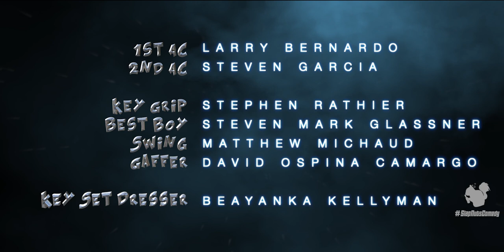DAD DOME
When dads need to get involved in a kid fight!

Directed By: Jason Ortiz
Director Of Photography: Dominick Sivilli
Written By: Matthew Michaud & Richard Sanchez Colon

CAST
Melaisha Belardo
Devin Murphy
Chazz Schulz
Andre De Leon

ENSEMBLE
Alisha Pagan
Siena Corrigan
Kaylee Jackson
Christian Jackson
Aniston Rodriguez
Preston Hinds
Tyrone Brown
Makhi Crosland
Alexis Reck
Malachi Johnson
Autumn Findlay

CREW
UPM/1st AD: Klarissa Jackson
Script Supervisor: Ibrahim Mohamed

Sound Mixer: Richard Baldomero

Costume Designer: Juan Agudelo
Set Costumer: Valentina Radon-Enriquez
Hair/Makeup Head of Department: Andrea Hurtado
Key Hair/Make Up Artist: Robyn Lax

1st AC: Larry Bernardo
2nd AC: Steven Garcia
Key Grip: Stephen Rathier
Best Boy Grio: Steven Mark Glassner Jr.
Swing: Matthew Michaud
Gaffer: David Ospina Camargo
Key Set Dresser: Beayanka Kellyman

Set Production Assistants:
Darnell Underwood
BA Gyamfi
Luis Santos De Leon
Jonathan Lume

Catering/Crafty Assistant: Amanda Figueiredo